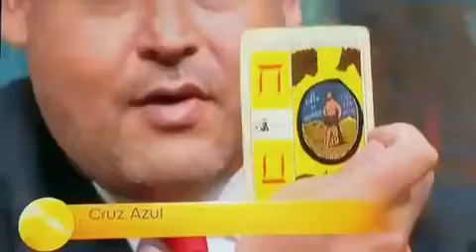CRUZ AZUL EMBRUJADO BAJA LIGUILLA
‪@Cruz_Azul_FC cambios positivos l RamsesVidente🔮® Visión @vallevisiontv BuenosDias☀️ Twitter•YouTube•Facebook•Instagram ramsesvidente‬